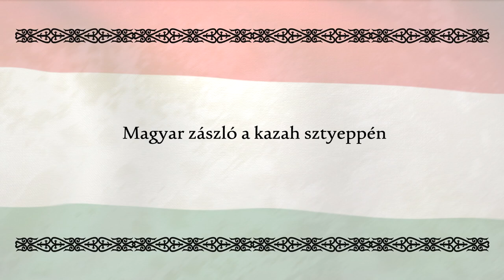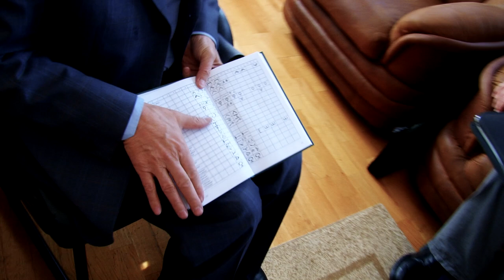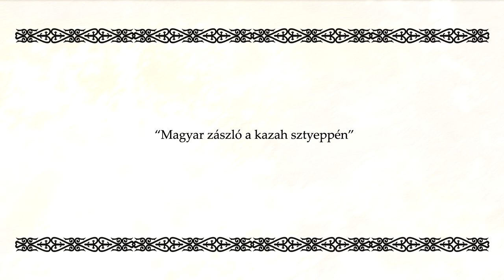Magyar zászló a kazah sztyeppén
Ez a film egy rövid összeállítás a karcagi Pusztai Róka Nomád Hagyományőrző Egyesület Egri Sándor által szervezett 2013-as kazahsztáni útjáról.